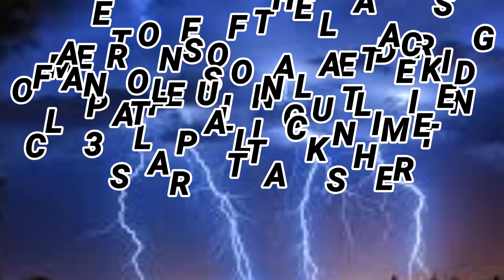Coc Professional Attacking Leader part 2